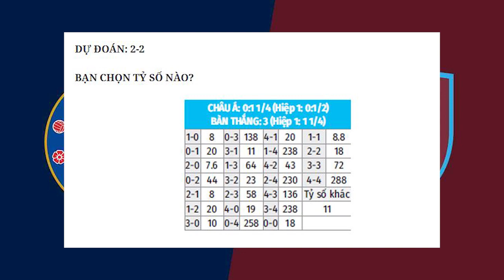Nhận định Soi Kèo bóng đá Chelsea vs West Ham, 3h00 ngày 22/12, vòng 14 Ngoại hạng Anh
cập nhật tỷ lệ, tip, soi kèo bóng đá, nhận định trận đấu Chelsea vs West Ham tại vòng 14 Premier League vào lúc 03h00 ngày 22/12.
Sau 2 thất bại liên tiếp, Chelsea rất cần một chiến thắng trước West Ham ở vòng 14 Ngoại hạng Anh để trở lại cuộc đua với các đội top đầu.
Từ khóa tìm kiếm: bong da wap,nhận định bóng đá,trực tiếp bóng đá,soi kèo bóng đá,keo nha cai dem nay,kèo bóng đá hôm nay,keo nha cai dua ra toi nay,nhận định bóng đá hôm nay,soi keo nha cai,soi kèo bóng đá hôm nay,du doan bd,Chelsea vs West Ham,Soi Kèo bóng đá Chelsea vs West Ham,Nhận định bóng đá Chelsea vs West Ham,Nhận định Chelsea vs West Ham,vòng 14 Ngoại hạng Anh,Nhận định vòng 14 Ngoại hạng Anh